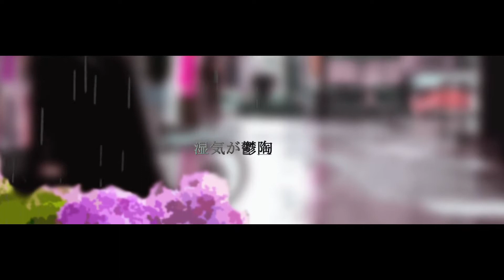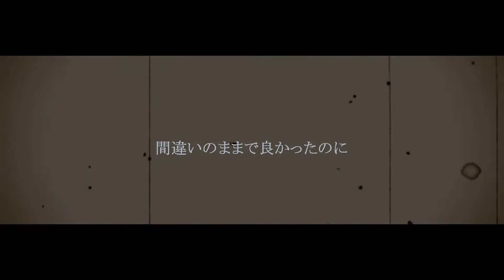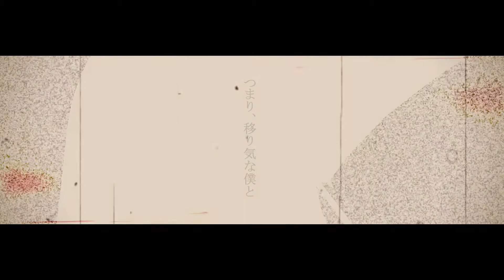【初音ミク】紫陽花とサイコパシー【オリジナルMV】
I really need to stop getting fooled by these thumbnails of songs. I was not expecting this song to be so heavy on the rock, I was expecting a more calm and melancholic sounding piece, but that said, this isn't a bad thing at all, in fact this song is quite well done with very pleasing visuals.

This song was made by:
七夜さん
作詞曲・編曲：七夜さん
 ギター：藤居 諒→@SL8Ryo
ミックス・マスタリング：Tatsuro→@Tatsuro__
イラスト：天音 礼央奈→@ruki_ship1
動画：七夜さん、カヨチンゲール→@onigirimooikko